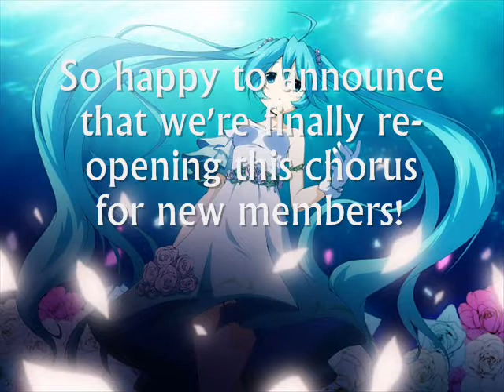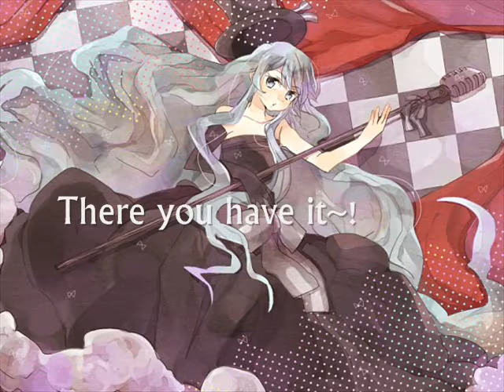【Re-recruiting】桜の秘密「Sakura no Himitsu」【Animator】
SEND YOUR AUDITIONS THROUGH PM. Thanks!

Hello everyone!
Aika here, happy to announce that I'll be re-recruiting 2 more awesome members for this chorus. :')

Anyway, since we weren't able to go through the next round of VOCAFUSION, we will continue to accept new members!

Here are the formats for each auditions:
(ALL AUDITIONS SENT BY PM OR VIDEO RESPONSE)

❀VOCALIST'S AUDITION FORM❀:
Alias:
YT user:
Vocal range:
Vocal strengths:
Vocal weaknesses:
Availability: ?/10 (expound a bit/make this wordy. 8D)
Way of communication?:
2 Sample auditions (english and japanese/2 jap):
Short Introduction? (fill this up if you want to):

❀MIXER AUDITION FORM❀:
Alias:
YT user:
Software used:
Way of communication?:
Specialties:
Sample auditions (at least one):

❀ANIMATOR'S AUDITION FORM❀
Alias:
YT user:
Software used:
Way of communication?:
Specialties:

Hope to receive much more awesome auditions from everyone! ♥

Lotsa Love,
Ai-Say

☆ Auditions Received:

-Vocalists-
❀osakayukino - Osaka [Youtube]
❀yacchito2212 - やっち姫 / Yachi Hime [YTChorus]
❀KanonMitsuru - nanami [YTChorus]
❀illuim - Lu / ルー [YTChorus]
❀FightingForSasuke - Kai [YTChorus]
❀shanta3220 - ShAnTA [YTChorus]
❀DumbleKitteh - ゾーイ [YTChorus]
❀KikiItemri - 危機 [YTChorus]
❀atsushikunx - 淳くん [YTChorus]
❀mewwinxmelody - Mew/ ミュー [Youtube]
❀TheReinaChan - Reina [Youtube]
❀RaikouHariken - KEN [Youtube]
❀DanicaFairy/Strawberryfairy19 - Danica [YTChorus]
❀vocaloidifytheworld - Soukune Kana [YTChorus]
❀Tentaikansokup - Catalyst [Youtube]
❀melay18anime - SHINKEI [Youtube]
❀aquamista - ＡＱＵＡ/アクゥア [Youtube]
❀xSorrel - Sorrel [Youtube]

-Mixers-
❀RooDooDoll - rookie [Youtube]
❀HitohaChan -  ひとは☆ or Hitoha [Youtube]